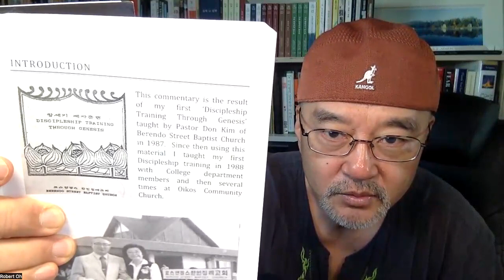매일 복음 1031일: 요셉의 죽음! 창세기 50:22-26. 2023년 7월 20일 (목요일)